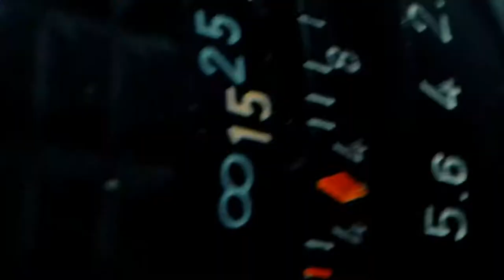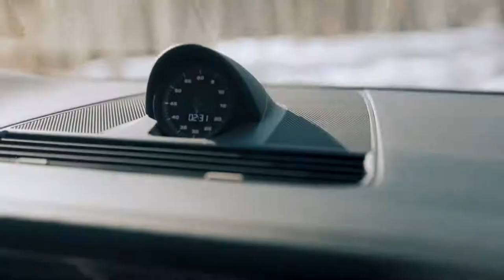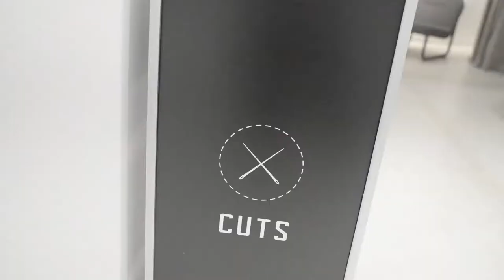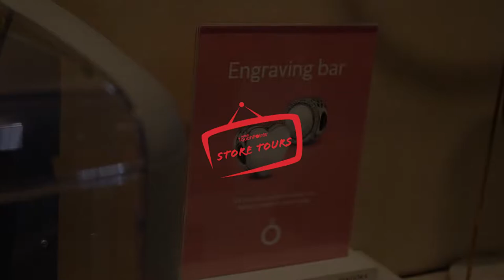Store Tours: Why Cuts Clothing Made a Bet On Brick-and-Mortar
We sit down with Ethan Frame, Director of Brand and Special Projects at Cuts, and Melissa Gonzalez, CEO of The Lionesque Group, to discuss the Cuts Clothing brand's evolution, the future of its store strategy, and why the future of brick-and-mortar will emphasize pop-ups, rotating shops, and innovative partnerships.